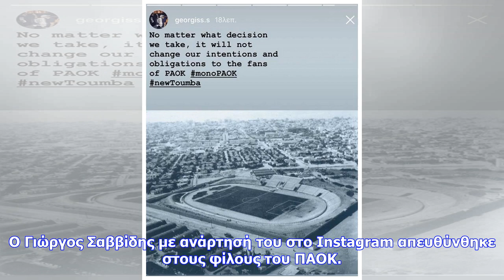Εκτακτες ειδήσεις | Το αίνιγμα και η δέσμευση του Γιώργου Σαββίδη για τον ΠΑΟΚ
Το αίνιγμα και η δέσμευση του Γιώργου Σαββίδη για τον ΠΑΟΚ Η ανάρτηση του Γιώργου Σαββίδη στο instagram αναφορικά με το σχέδιο κατασκευής της νέας Τούμπας, το οποίο θεωρεί "υποχρέωση απέναντι στους οπαδούς του ΠΑΟΚ, ανεξάρτητα από την απόφαση που θα πάρουμε". Ο Γιώργος Σαββίδης με ανάρτησή του στο Instagram απευθύνθηκε στους φίλους του ΠΑΟΚ. Χρησιμοποιώντας ως φόντο μια φωτογραφία της Τούμπας στην αρχική του μορφή, ο γιος του μεγαλομετόχου της ασπρόμαυρης ΠΑΕ, σημείωσε: "Ανεξάρτητα από την απόφα...